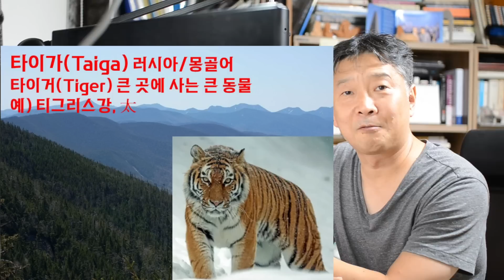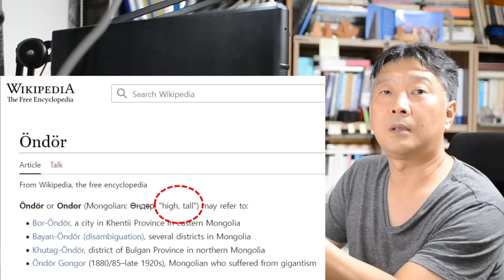아들, 딸.. 이 말은 어디서 왔을까? 알록달록에서 찾은 실마리.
[문화의힘#30]

대문사진: 구글지도